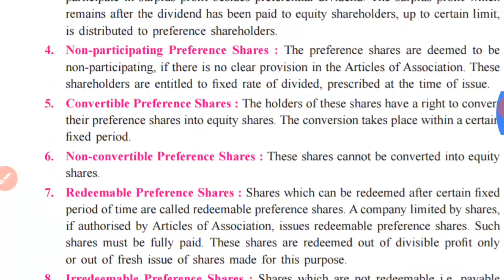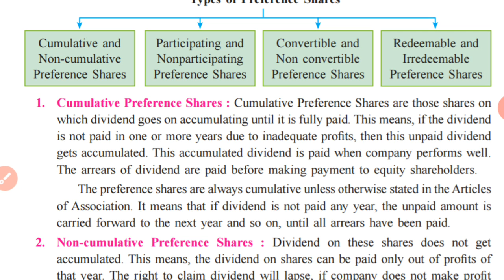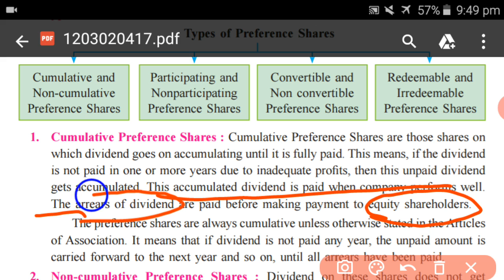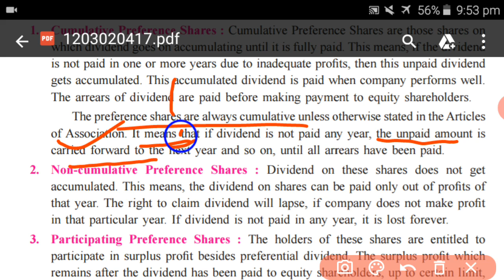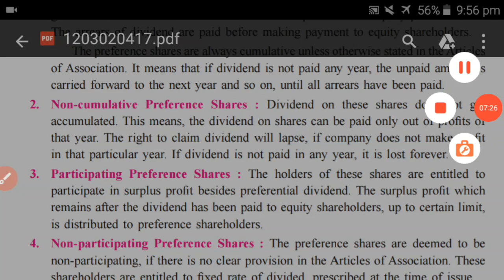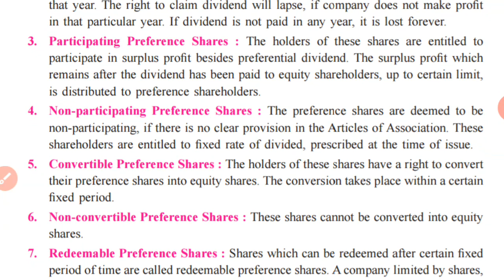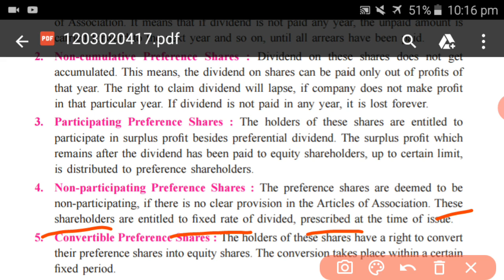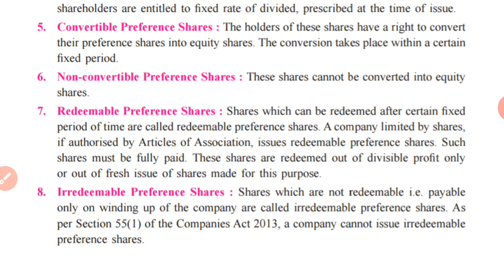(Part-6) Syjc.SP.Chapter-2 Types of preference shares(Part-A)Cumulative/Non-Cumulative/Participating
Sources of Corporate Finance
 types of preference shares

Dear students..
If there is any doubt, ask in the comment